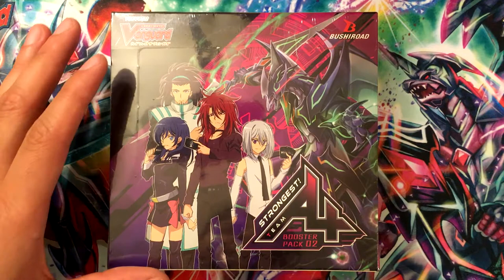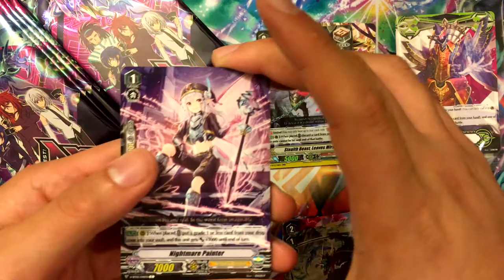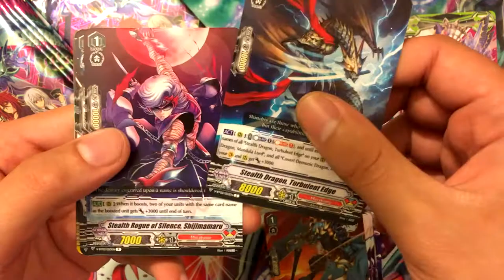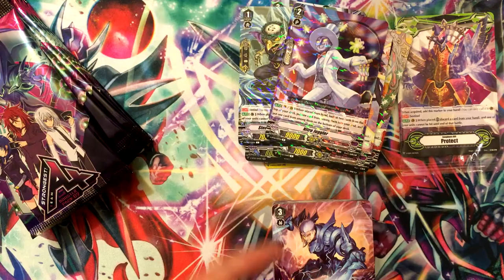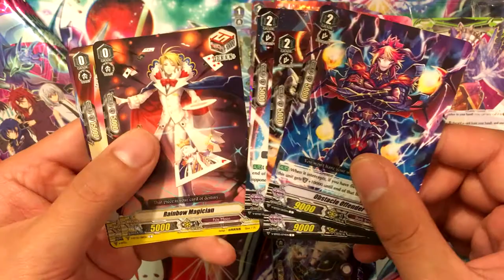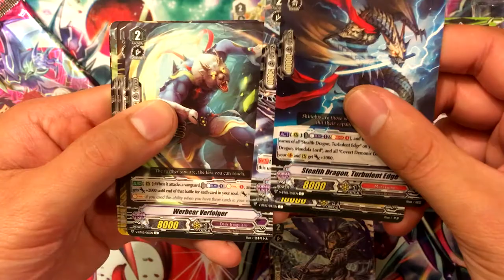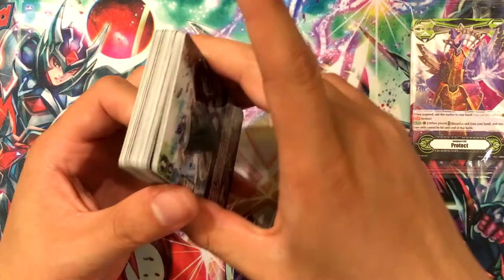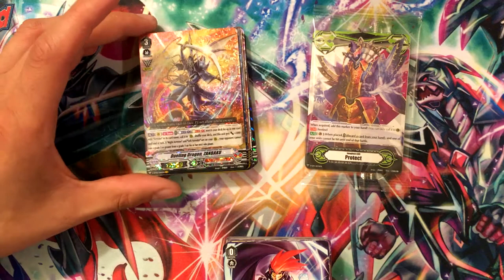NZero's Cardfight Vanguard Opening 5 - Strongest Team AL4 Booster Box (3rd Box)